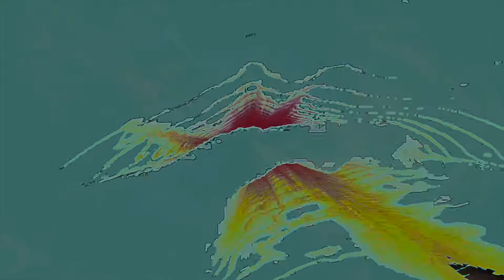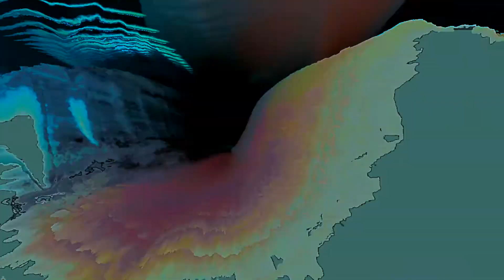Prion In Vitro • SIKK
Music and video by Sikk.